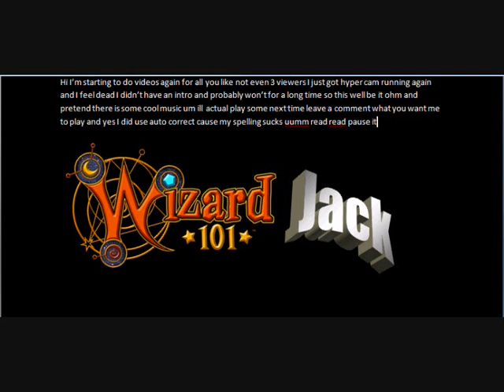wizard101 ice wizard lvl 49 gameplay (prt 1)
playing with my brother